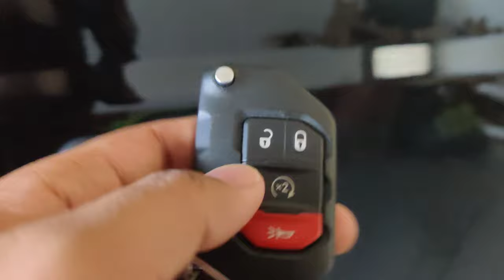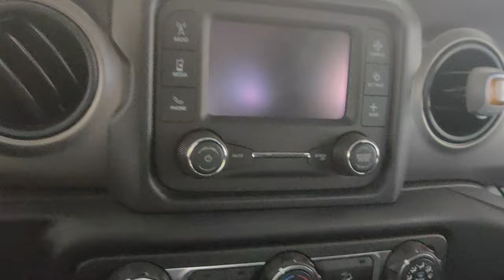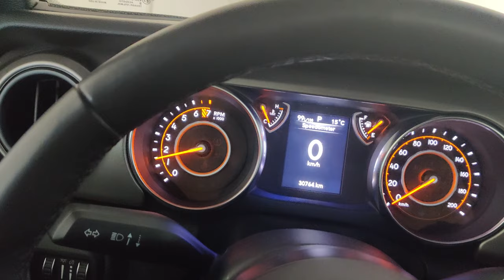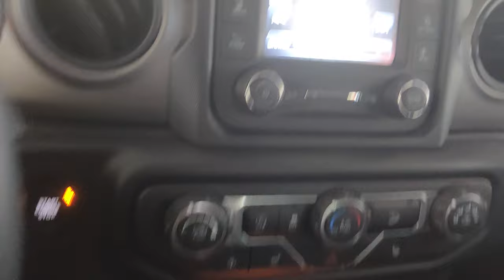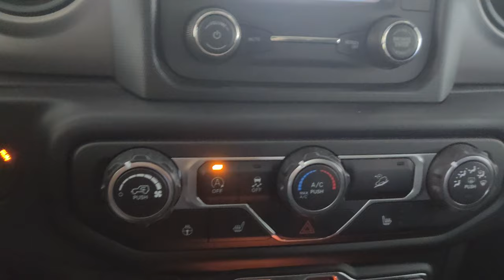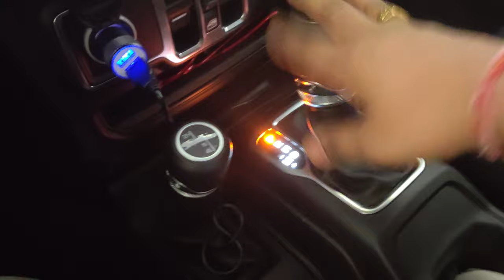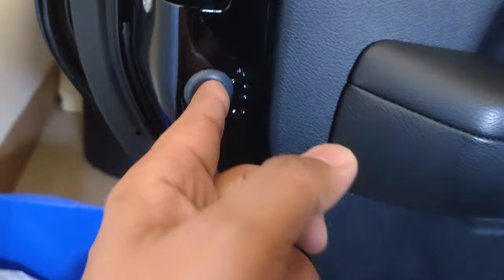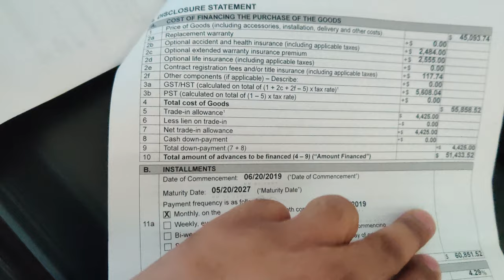Ownership Review after 2 years Jeep Wrangler Unlimited JL in Canada